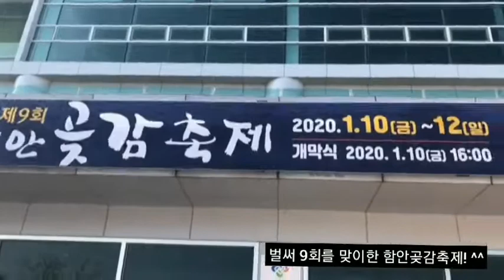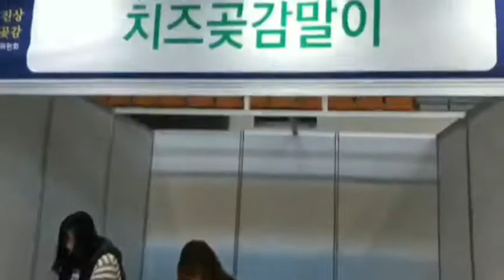[ㅎㅇ함안]곶감축제체험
함안군 SNS 기자단 박주연 님께서 제작하셨습니다.

함안곶감축제는 지난 1월 함안체육관에서 개최되었으며, 다양한 곶감체험행사가  마련되어 남녀노소 모두가 즐길 수 있는 장이었지요.